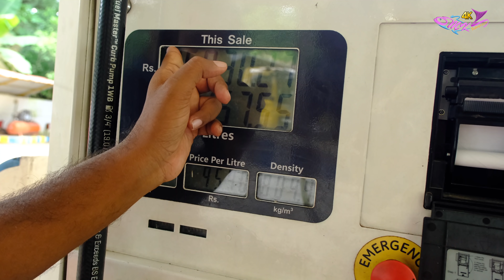മോട്ടർ നിന്നുപോയി, ഇനി ഡീസൽ അടിക്കാൻ പൈസയില്ലാ..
ഇൻസ്റ്റയിലേക്ക് വാ എല്ലാം അപ്ഡേറ്റ് ചെയ്യുന്നുണ്ട് ഒന്ന് കയറി നോക്ക്✌️✌️✌️

ഫേസ്ബുക്കിൽ നമ്മുടെ പഴയതും പുതിയതുമായ വിഡിയോകൾ അപ്ലോഡ് ചെയ്യുന്നുണ്ട് പൊളിയാണ്...